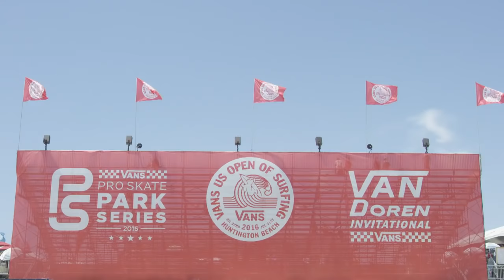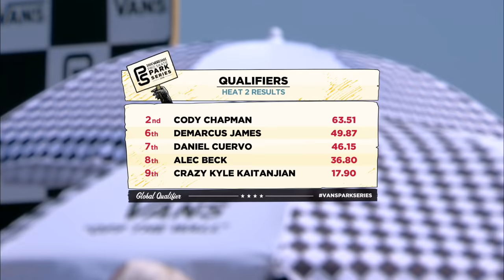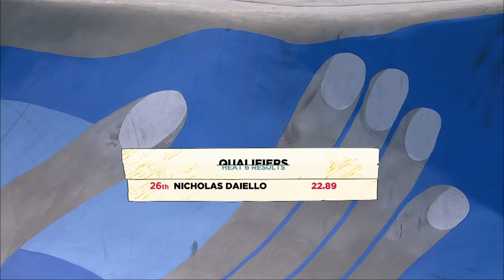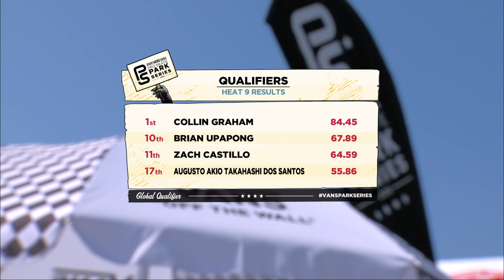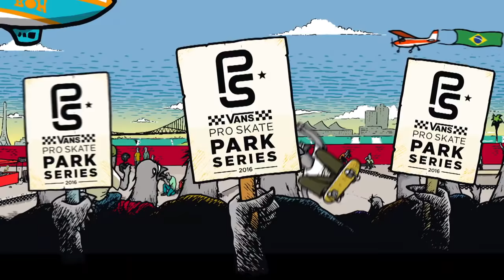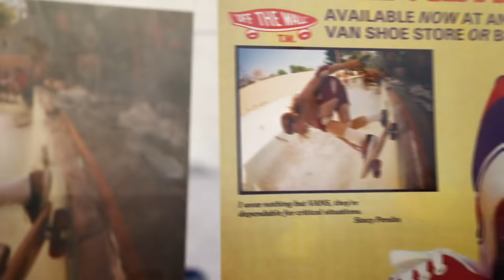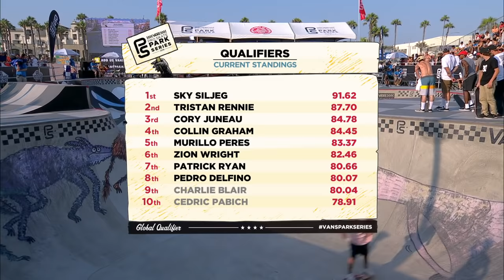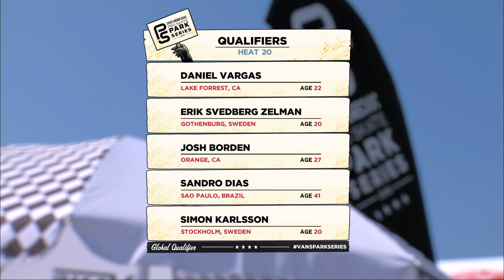Vans Park Series Huntington Beach Qualifiers 2016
INDEX

Heat 1 35:35 N.Recine def J.Lindlo., D.Alvara., D.Branom, A.Miller
Heat 2 50:10 C.Chapma. def D.James, D.Cuervo, A.Beck, C.Kaitan.
Heat 3: 1:02:18 R.Stevens def O.Navarro, C.Franz, A.Lerma
Heat 4: 1:14:19 G.Clingm. def L.Sander., B.Sagas, J.Toledo, T.Mumma
Heat 5: 1:28:10 W.Lee def R.Yerman, M.Kitai, H.McKenn., G.Richar.
Heat 6: 1:41:16 G.DeHart def N.Yerman, J.Staffo., F.Humphr., N.Daiell.
Heat 7: 1:53:14 M.Oliveira def J.Rodrigue., D.Viveiros, B.Johnson
Heat 8: 2:05:45 P.Delfin. def A.Hopkin., J.Mateu, R.Fabro, A.Fuller
DANIEL VARGAS INTERVIEW 2:17:33
Heat 9: 2:21:26 Z.Castillo def C.Graham, B.Upapong, A.Takahash.
Heat 10: 2:35:28 B.McClain def S.Smith, R.Davis, Z.Miller
Heat 11: 2:47:27 V.Mather. def S.Siljeg, K.Turner, J.Kirby, A.Macdon.
Heat 12: 3:01:22 T.Rennie def Z.Wright, K.Bergli., A.Poynte., A.Taylor
JUSTIN REGAN INTERVIEW 3:16:25
Heat 13: 3:20:14 T.Remill. def S.Echava., P.Ryan, M.Peres, H.Fagund.
Heat 14: 3:38:39 D.Tumia def Z.Tripp, J.Green, N.Rivera I.
Heat 15: 3:49:51 C.Pabich def C.Juneau, E.Winkow., H.Reynol., J.Pablo .
Heat 16: 4:05:28 M.Silva def O.Hassan, M.Montes, S.Becket., R.Lorifi.
CORY JUNEAU INTERVIEW 4:18:19
Heat 17: 4:20:58 B.Johnso. def C.Blair, R.Russo, R.Bolian, T.Wood
Heat 18: 4:35:51 J.Wooten def A.Senn, J.Gasparot., C.Lockwood
Heat 19: 4:48:27 B.Flemin. def D.Dern, R.Boland, T.Schaar, V.Kakinh.
Heat 20: 5:02:04 J.Borden def D.Vargas, S.Dias, E.Svedbe., S.Karlss.
Heat 21: 5:16:03 B.Raybou. def I.Wair, I.Federi., W.Lara, Z.Michae.
SKY SILJEG INTERVIEW 5:30:26